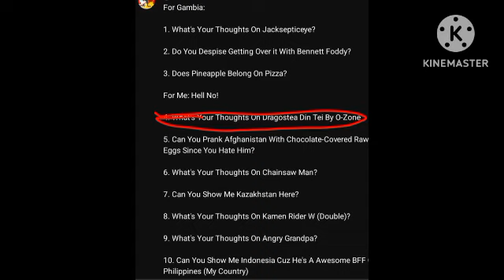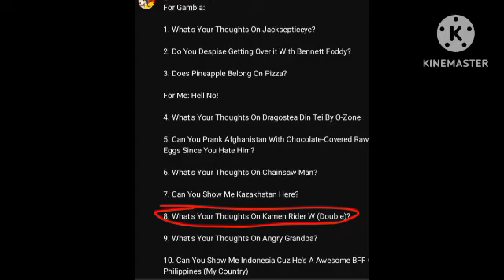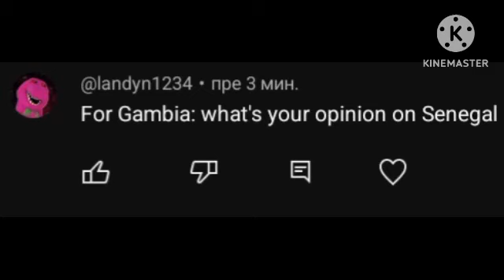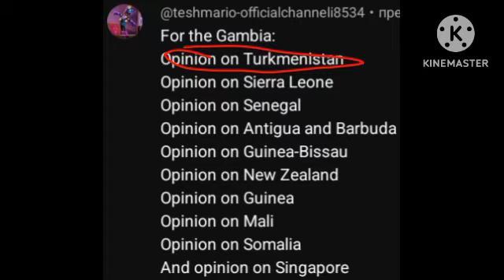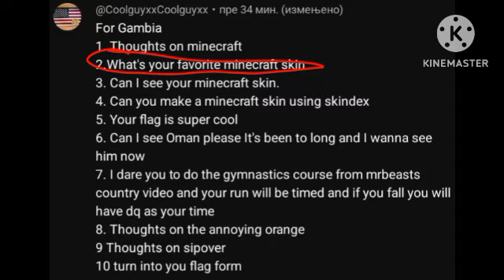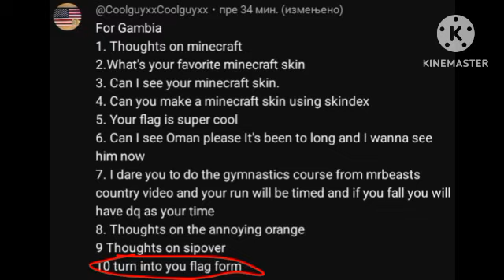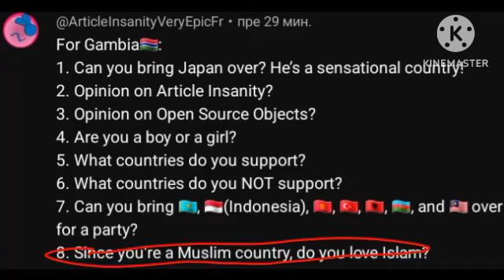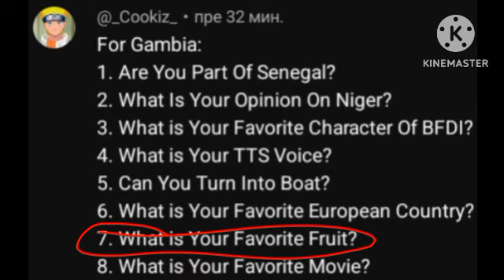Ask Gambia!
NOTE: Put At Least 8-10 Questions For Georgia Next Episode.